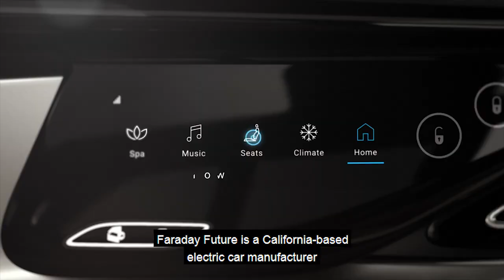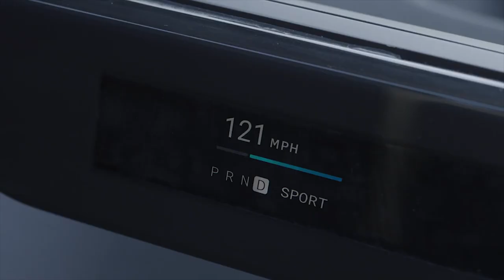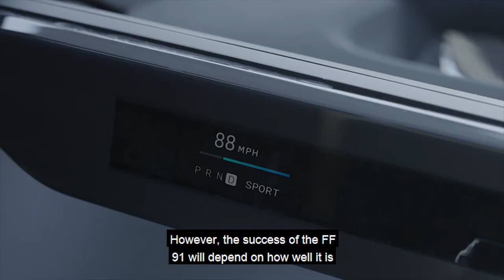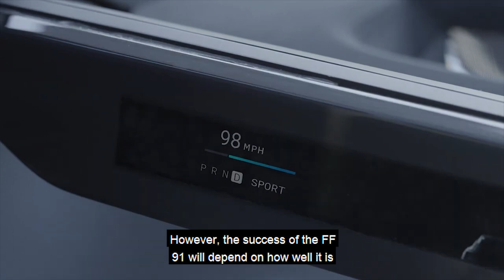New Era Begins: Faraday Future Celebrates Its Production Start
In this video, we will take a look at the Faraday Future FF 91 Futurist, a luxury electric car that has finally started production after six years of delays and challenges. We will explore the features and specs of this tri-motor EV that boasts 1050 horsepower, a 0-60 mph time of 2.27 seconds, and a range of 381 miles. We will also show you the sleek design and spacious interior of this futuristic crossover that aims to compete with ultra-luxury brands like Rolls-Royce and Bentley. Finally, we will tell you how you can order one of these exclusive vehicles online or visit a showroom to experience it for yourself.

If you own an electric vehicle (car, bike, scooter, etc.) please share your experience to guide others in their decision-making and raise awareness of EVs.